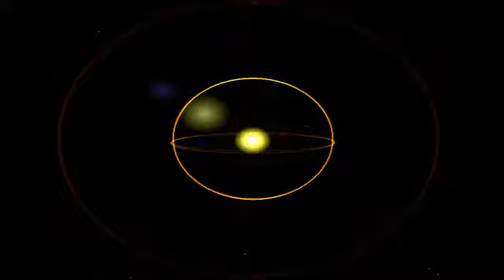barry white Satin Soul